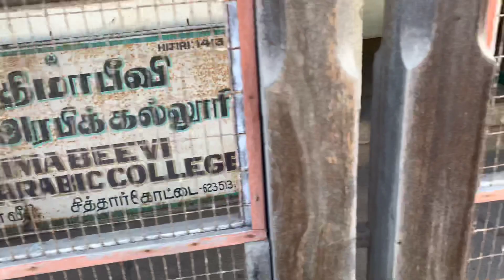College at village near rameswaram india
House become college